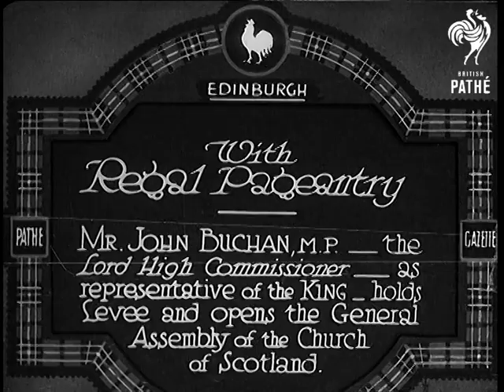Davis Cup Tennis (1933)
Full title reads: "Davis Cup Tennis. By defeating Ireland in the 'Doubles' Japan now pass into the third round."

Mens' doubles pairs from Ireland and Japan pose for cameras.

Various shots of Davis Cup tennis match between Irish and Japanese teams.

N.B. There was an item (now missing) on the same subject issued as a Dublin Only item in 33/41.
 FILM ID:707.19